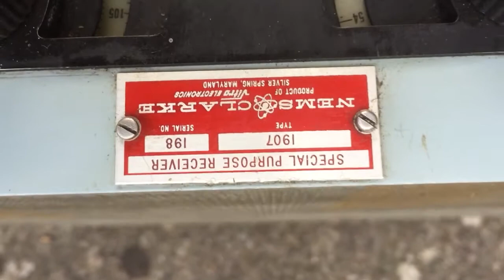Nems Clarke special purpose VHF receiver type 1907 early to mid 60's eBay sale